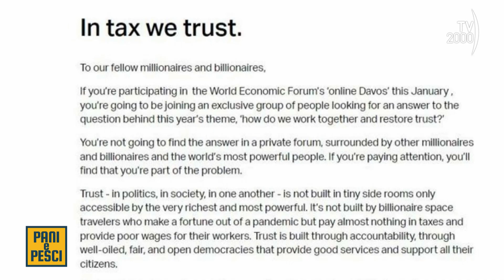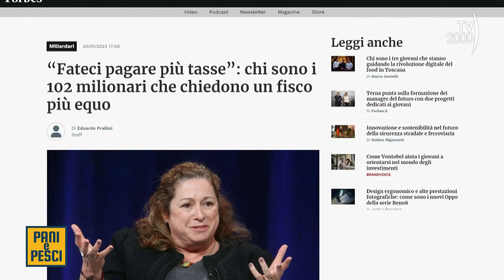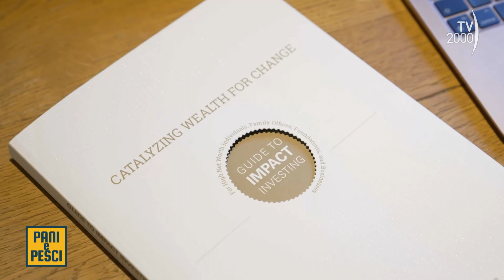Pani e pesci - Giorgiana Notarbartolo, la ricca che vuole pagare più tasse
Giorgiana Notarbartolo di Villarosa, nipote del conte Paolo Marzotto è l’unica italiana ad aver firmato l’appello di 102 ricchi presentato al forum di Davos per chiedere che i ricchi vengano tassati di più. Nell’intervista spiega anche i motivi che l’hanno spinta ad impegnarsi nell’impact investing. Si tratta di un'attività di investimento in imprese, organizzazioni e fondi che operano con l'obiettivo di generare un impatto sociale e ambientale positivo, che sia misurabile e compatibile con un rendimento economico.
Servizio  di Giorgio Brancia

Pani e Pesci, l'economia del Vangelo, in onda il sabato alle 15.15 su Tv2000 (Canale 28 – 157 Sky